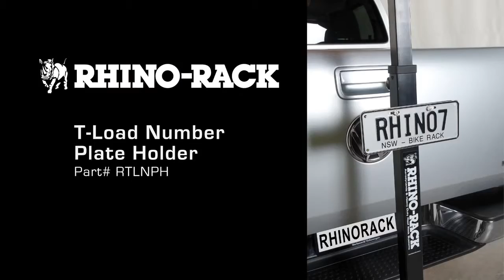Rhino Rack Water Work T Load Kayak & Ladder Loaders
The Rhino-Rack T-Load is the perfect load carrying solution for long loads & ladders. Built tough from E coated Steel, the T-Load allows you to effortless load and transport long ladders, timber, plumbing and electrical supplies. Mounting to a 50mm tow ball the T-Load features an Anti Swivel Plate designed to stop any tow ball sway. Adaptable to fit either a Rhino Aero Bar (included) or a Heavy Duty Bar (sold separately) you have the option to chose from Rhino's massive range of cross bar accessories. We recommend loading your ladders with the SEG, Rhino Ladder Slide, to make the process of loading and tying down items even easier.